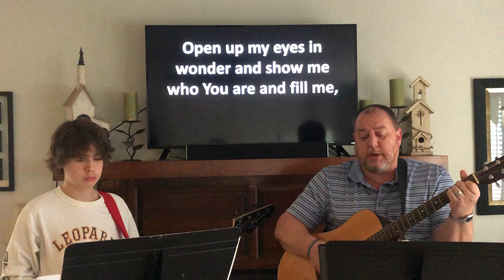Sunday, April 19, 2020 - In Home Worship Music